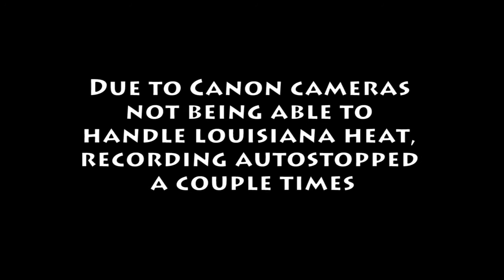Jason - Milk Challenge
Jason's totally got this Gallon of Milk in an Hour thing, totes got it bro.

Payoff - 1:46
Now Reverse Reverse - 3:03
POV - 3:44

Song:
Tiny Tempo - Safakash

Need to find out why my Canon's audio isn't working, and why it can't film in anything higher than standard resolution for more than a minute without auto-stopping.